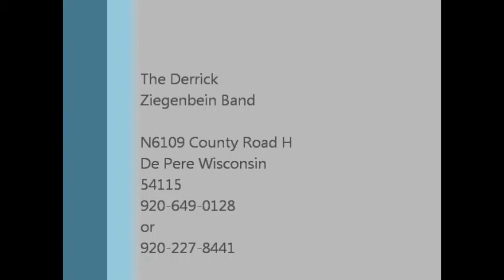At The New Glarus Hotel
The Derrick Ziegenbein Band